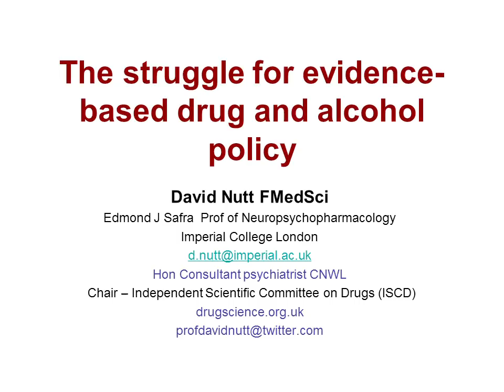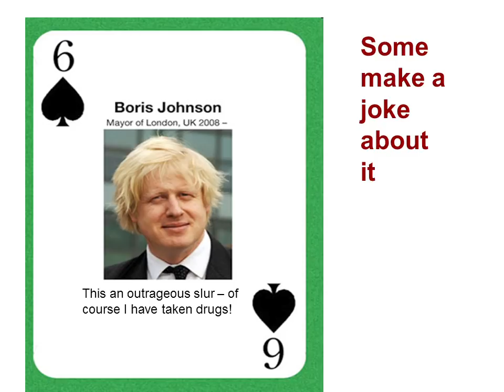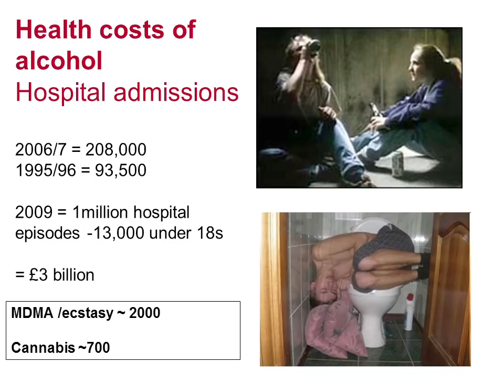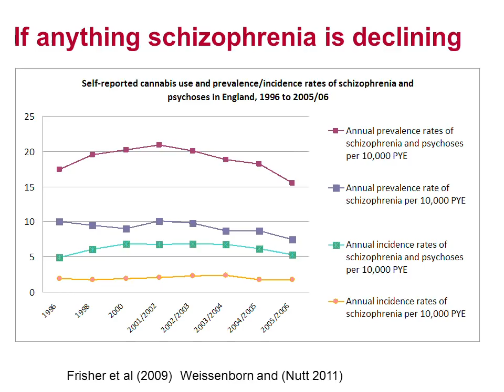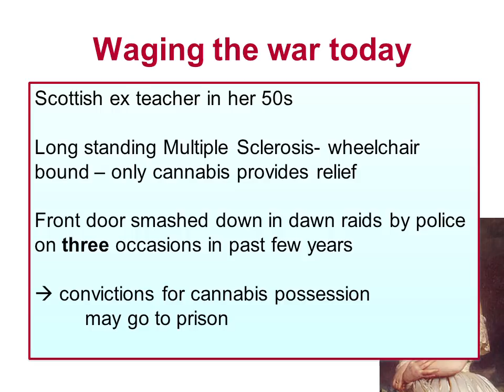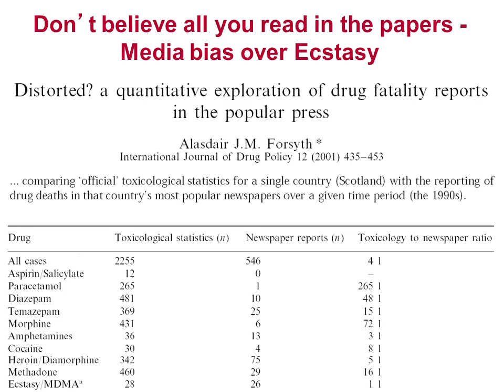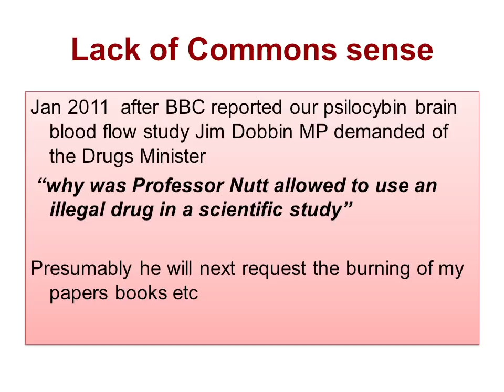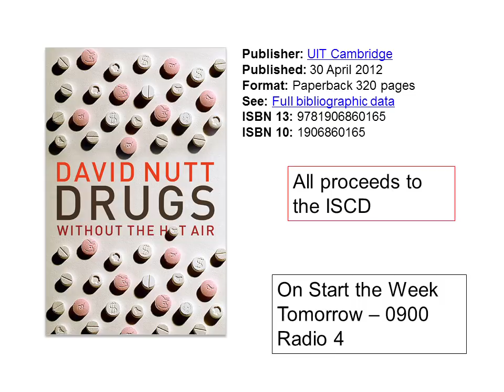David Nutt - Evidence-based Drug & Alcohol Policy - Skeptics in the Pub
The Struggle for Evidence-Based Drug & Alcohol Policy
9th July 2012
The Head of Steam, Liverpool

A special irregular edition of Skeptics in the Pub, with Professor David Nutt, current Edmond J Safra Chair in Neuropsychopharmacology at Imperial College London.

Professor Nutt was a member of the Committee on Safety of Medicines, and was President of the European College of Neuropsychopharmacology but it was during his chairmanship of the Advisory Council on the Misuse of Drugs (ACMD) and his refusal to fudge the issue of perceived drug harm that brought him into the public spotlight.

Video Production - Mark & Heather Pentler